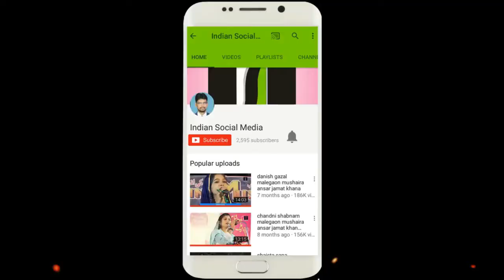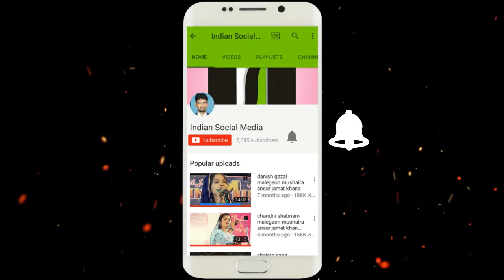Monis Ahamed Monis All India Mushaira Arvi एक शाम वतन के नाम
monis ahamed monis all india mushaira arvi ek sham watan ke nam
indian social media akram indian malegaon.Mb 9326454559